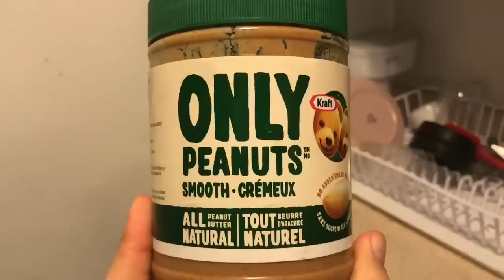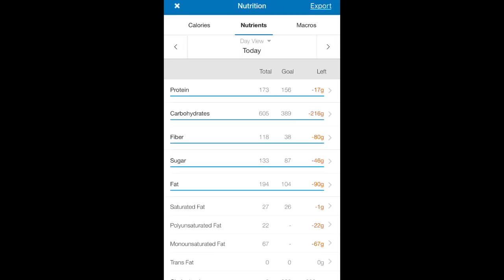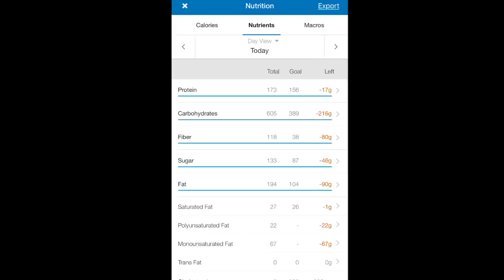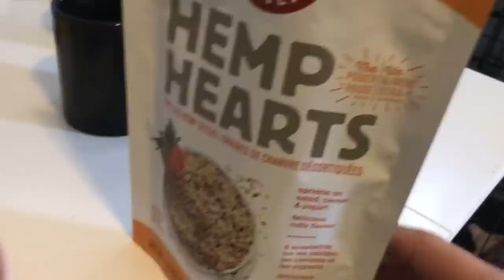TUDO O QUE EU COMI EM UM DIA | Dica Principal para Ganhar PESO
Ebook Gratuito
GUIA DEFINITIVO DE HIPERTROFIA NA CALISTENIA
Deixe seu nome na lista

DIVISÃO DE TREINO - Como obter resultados e iniciar seus treinos amanhã mesmo

Camisetas do GORILA à venda - Entrega para todo o Brasil

Programa AGRESSIVE CUTTING - Como reduzi de 3 a 8 kg de gordura em um mês

Ebook Redução de Gordura - Por que ainda não deu certo e como conseguir"

você pode encontrar nas principais plataformas de PODCAST
Basta buscar PINHO CALISTENIA no Spotify, Google podcasts, Stitcher, spotify, Podbean, Apple podcast, Public Radio, Podtail, Anchor, etc.

Link do Replay do WEBINARIO Gratis - Como REDUZIR GORDURA SEM AEROBICO, SUPLEMENTOS OU CORTANDO CARBS

Espero que vocês tenham gostado. Curta, compartilhe e comente. Abraço.

CANAIS PARCEIROS

Seu apoio significa muito pra mim. Obrigado.